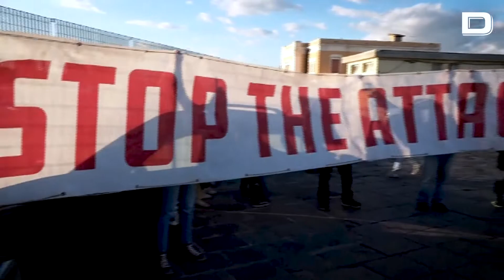Italia cede de nuevo y autoriza el desembarco en Calabria de 89 inmigrantes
Vídeo: EFE

Tras el desembarco de este buque, solo queda el «Ocean Viking», de la ONG SOS Méditerranée, para recibir luz verde y así lograr entrar a un puerto italiano